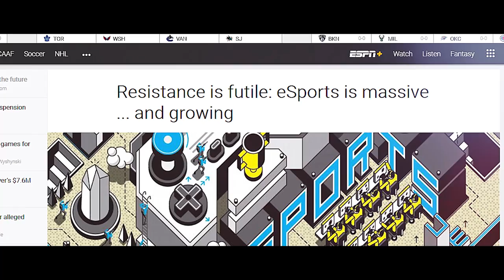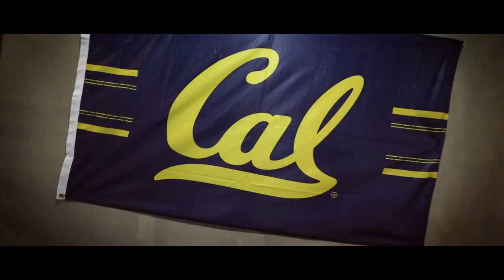3 Years of NRG Esports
3 years of NRG... all thanks to our players past and present, but impossible without the fans.